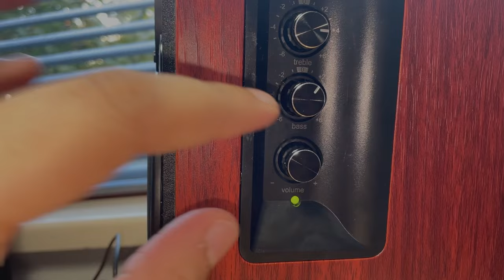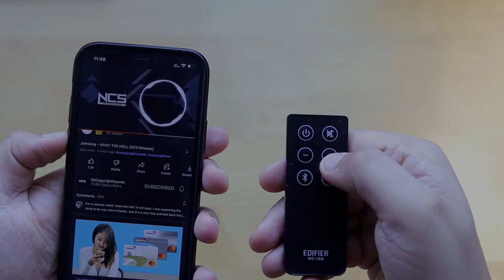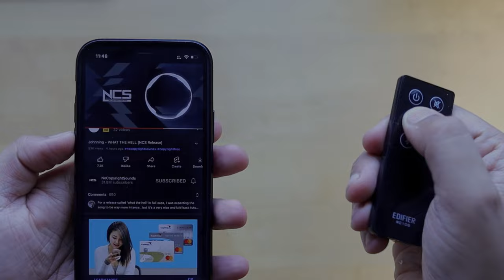Edifier r1700bt Bluetooth bookshelf speakers Review and Unboxing. Edifier r1700bt Sound test. Hindi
In this Video we will watch Edifier r1700bt Studio monitor Speakers Unboxing and Edifier r1700bt Studio Review with Sound Test. in Hindi
edifier r1700bt active Bluetooth bookshelf speakers

Buy link
Edifier ED-R1700BTs 66 Watt 2.0 Channel Wireless Bluetooth Bookshelf Speaker

Gadgets used in this video.(Buy Link)

Canon EF-S 24mm f/2.8 STM Lens
Boya Mic
Camera Canon 200D Mark ii
Ring Light